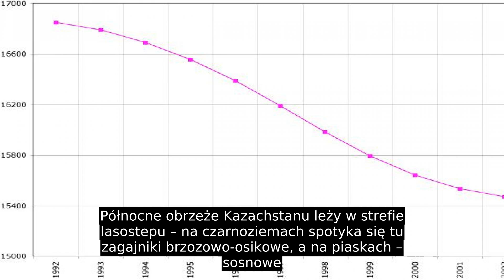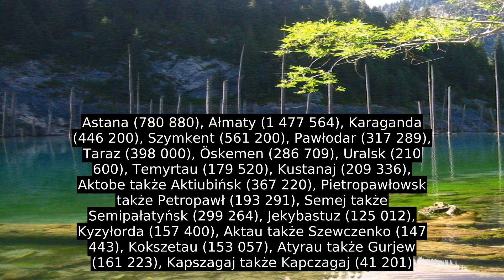Kazachstan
Zdecydowana większość terytorium Kazachstanu leży w Azji, tylko stosunkowo niewielka część północno-zachodniego Kazachstanu leży w Europie